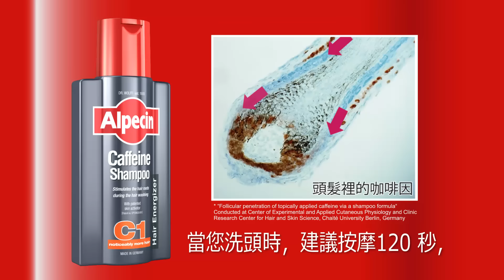Alpecin 台灣電視廣告 - 德國髮現工程篇 | Taiwan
Alpecin咖啡因洗发露德国工程